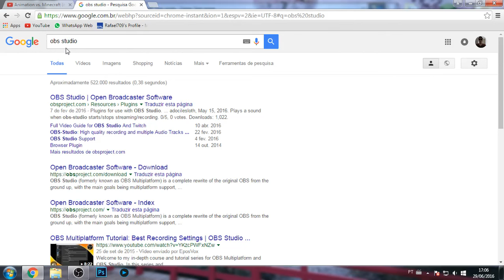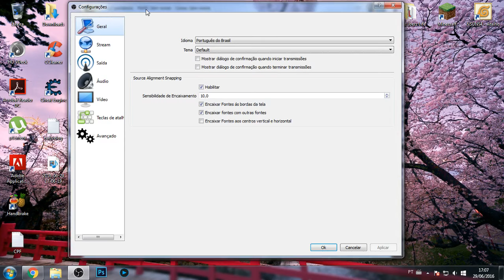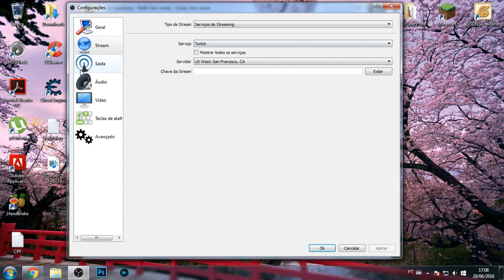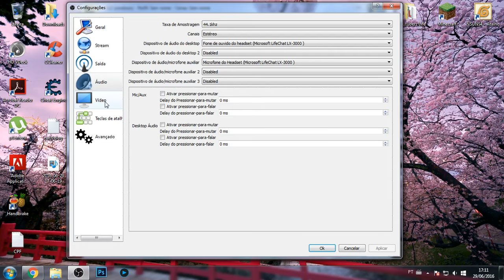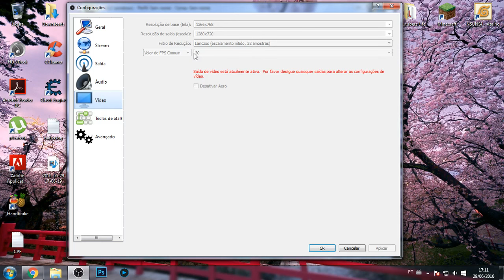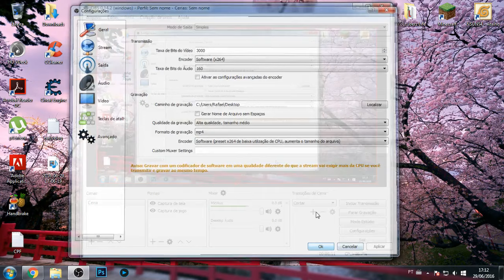Como configurar de forma correta o OBS Studio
Fala galera beleza? Rafael na área e hoje eu mostro como configurar o OBS Studio o melhor programa de gravação